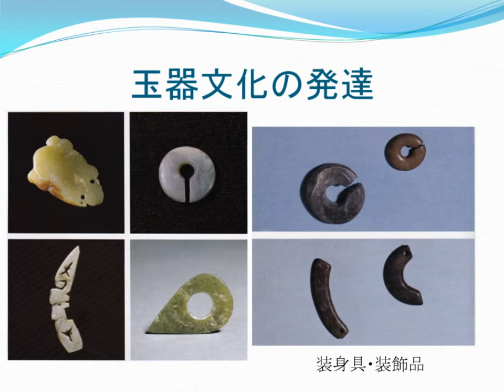玉器文化（1）